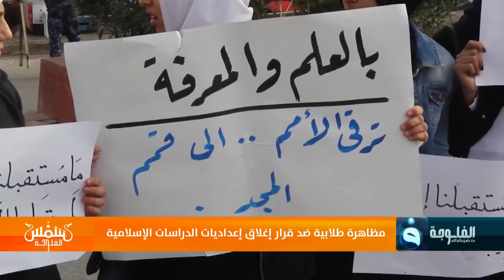شمس_الفلوجة || مظاهرة طلابية ضد قرار إغلاق إعداديات الدراسات الإسلامية